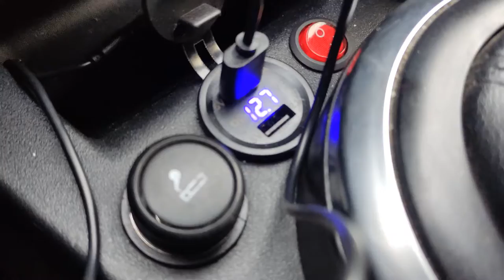Автомобильное зарядное устройство с АлиЭкспресс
мой vlog